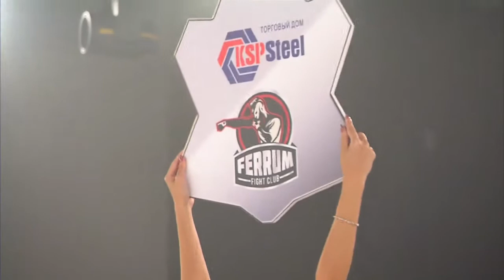Road to M-1 | DANIYAR BAKIROV / NIKITA BARKHATOV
Road to M-1 Chelyabinsk: Daniyar Bakirov vs Nikita Barkhatov